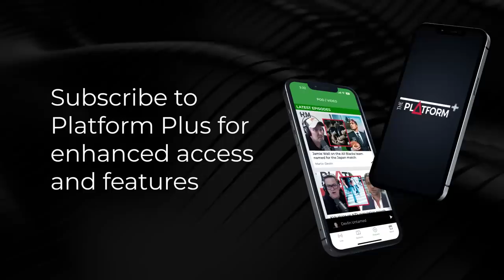Kellie-Jay Keen - Posie Parker promises to lay charges over Albert Park protest assault